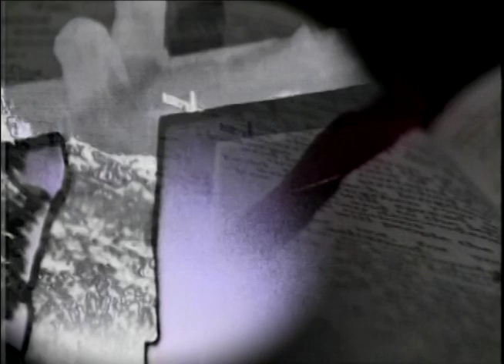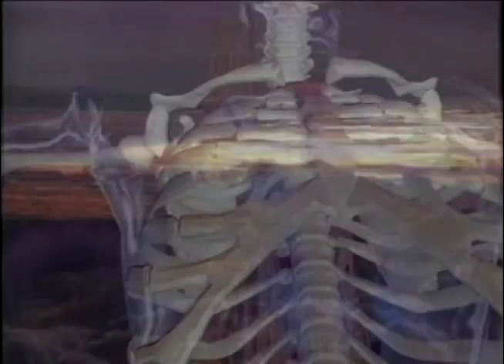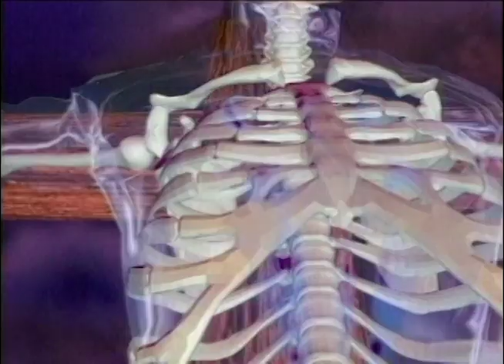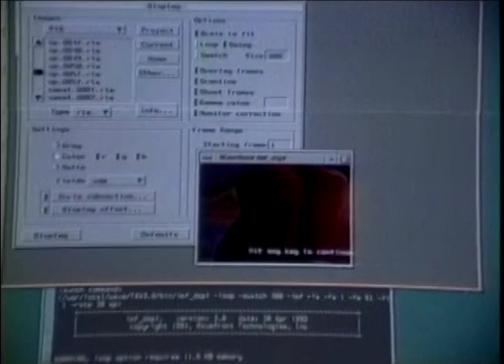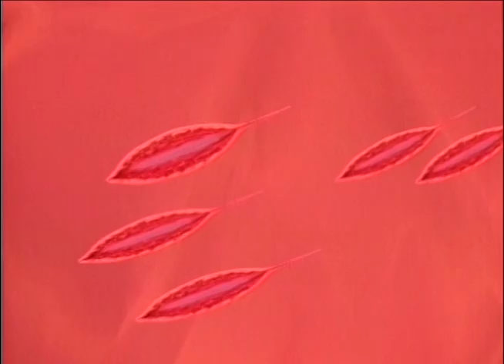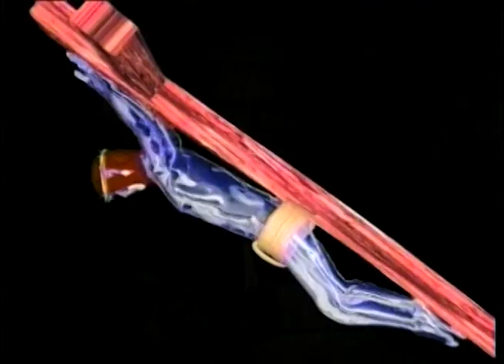The Good in Good Friday